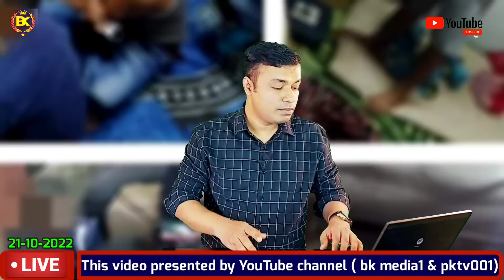চালু হয়েছে প্রফেশনাল ভিসা, সবাই আসতে পারবে ?? Malaysia update news।। bk media1।।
মালয়েশিয়া আপডেট সংবাদ।। চালু হয়েছে প্রফেশনাল ভিসা, সবাইকে আসতে পারবে ।। বিস্তারিত আজকের ভিডিও ।।Malaysia bangla news today।। malaysia update news।। malaysia news today ।। probashi news।। 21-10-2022

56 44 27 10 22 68

বাংলাদেশ হাইকমিশন থেকে ট্রাভেল পাস সংগ্রহের বিষয়।
বাংলাদেশ হাই কমিশন পাসপোর্ট বিতরণ সংক্রান্ত লিংক

keyword.
malaysia job
probasi news
malaysia news
bd news
 news
news 24
prothom alo news
bd newspaper
breking news today
viral news
top news bd
hot news
bangladesh
probashi news
probashider gan
bd youtube
bd youtuber
all news
khobor
bangladesh news
interview
show